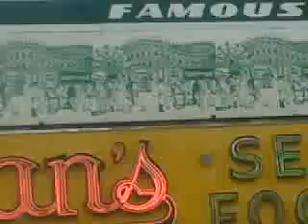Public fugure, comedian, actor, writer, producer, designer, singer and film maker.

Terry Young thrilled to have Volunteer over 20 years for AIDS Walk New York.

He has over 10 years Volunteer at Alliance for Lupus Research.

Terry Young has also Cerfificate of Trademark Registration for the words "Mississippi Punch" on the board of Terrytown Cleaning, INC, and a Lic-Process Server, Thank a million.

He is a Former Professional Boxer with 10 experience. He got his big fight at Madison Square Garden, New York City.

He is a School Bus Driver at Superior School Bus.com.

Terry Young is the undisputed heavyweight of comedy. He is performing comedies based on incredible and unbelievable true stories.

Terry young is the first person from Mississippi to record a live CD/DVD simultaneously. He is doing this for fame and glory recognition, and hope lead to a HBO special and TV shows so that the whole world can see and hear what Mississippi Life is all about.

He left home at age 15, following a dream to succeed from being a poor black kid from the dirt road in Mississippi to one day live for the glory and fame.

Terry Young is a legendary comedian who travels through united states: Illinois, New York, New Jersey, Pensylvania, Massachusetts, etc...